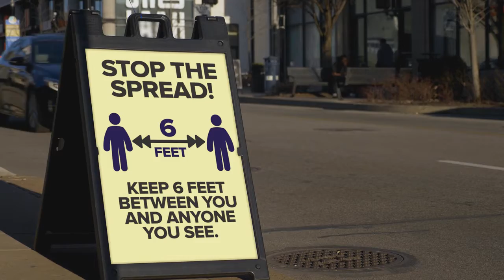Take 10 Minutes and be Counted Texas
Justice Gisela Triana of the Texas Third Court of Appeals asks Texans to please take 10 minutes to be counted in the 2020 Census.